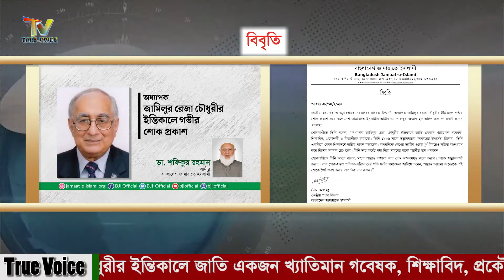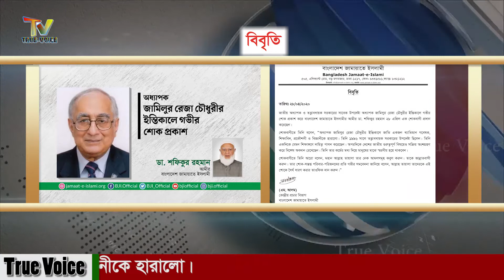জাতীয় অধ্যাপক জামিলুর রেজা চৌধুরীর মৃত্যুতে আমীরে জমায়াতের শোক প্রকাশ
জাতীয় অধ্যাপক ও তত্ত্বাবধায়ক সরকারের সাবেক উপদেষ্টা অধ্যাপক জামিলুর রেজা চৌধুরীর ইন্তিকালে গভীর শোক প্রকাশ করে বাংলাদেশ জামায়াতে ইসলামীর আমীর ডা. শফিকুর রহমান ২৮ এপ্রিল এক শোকবাণী প্রদান করেছেন।

Dear Sir/Madam!..